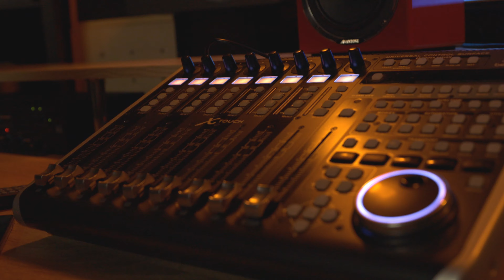Mazur - Cechy Charakteru ( prod. Oxydz, cuty: Michos )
Pierwszy teledysk  i zarazem trzeci  kawałek :     " Mazur - Cechy Charakteru " z mojej nadchodzącej płyty.  Klip w całości  zrealizowany przez fotografa  Wojciecha Greczka.  Mastering i mix wokali wykonał Benio . Bit montowany  przez francuskiego producenta : Oxydz. Skrecze wykonał Michos. Ujęcia że studia " NewBeats Studio ". Zapraszam do odsłuchu. Jeżeli się podoba produkcja przekaż dalej . Pozdrawiamy !

Reszta platform streamingowych :  ( Tidal , iTunes , Empik Music , Telecom stream )